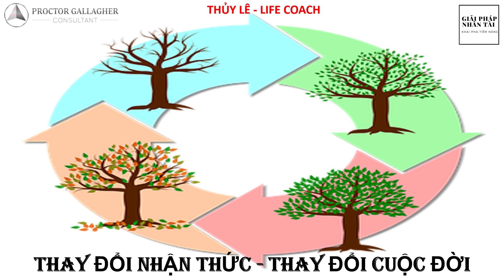THAY ĐỔI NHẬN THỨC - THAY ĐỔI CUỘC ĐỜI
1. Lớp học kho_báu_diệu_kỳ, học 12 buổi online từ 19h30 - 21h
2. Lớp học kiến_tạo_sống_thịnh_vượng, học 9 buổi online từ 19h30 - 21h
3. Lớp học nhà_tư_vấn_tâm_lý, học 8 buổi online cuối tuần và 1 tháng thực hành
4. Lớp học phụ_huynh_thức_tỉnh, học 8 buổi online cuối tuần và 1 tháng thực hành
5. Lớp học về lãnh đạo thức tỉnh người_đốt_lửa_và_giữ_lửa, học 8 buổi online cuối tuần và 1 tháng thực hành
6. Lớp học sáng từ thứ 2-6, từ 5h15 - 6h qua Zoom
7. Chuỗi lớp học về lãnh đạo thức tỉnh ứng_dụng_quy_luật_vũ_trụ vào hoạt động quản trị nhân sự, học 6 lớp
8. Lớp học coaching 6 tháng SÁNG_TÁC_TƯƠNG_LAI HAY thinkingintoresults.
9. Lớp học

Fanpage: Chuyển Hóa Tư Duy Thành Kết Quả